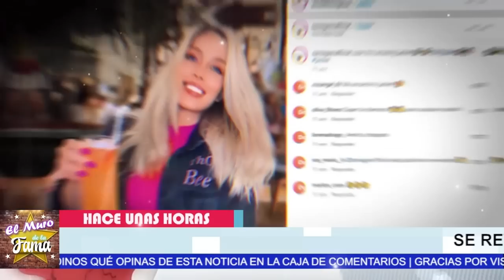🔥😱𝗡𝗼 𝗖𝗿𝗲𝗲𝗿á𝘀 Quién es 𝗟𝗔 𝗡𝗨𝗘𝗩𝗔 𝗠𝗨𝗝𝗘𝗥 de 𝗘𝗿𝗶𝗸 𝗥𝘂𝗯𝗶𝗻 𝗛𝗮 𝗖𝗮𝗺𝗯𝗶𝗮𝗱𝗼 𝗔𝗻𝗱𝗿𝗲𝗮 𝗟𝗲𝗴𝗮𝗿𝗿𝗲𝘁𝗮😪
"Erik Rubin ha empezado a tener una relación con otra mujer, quien aparentemente es más joven y atractiva que Andrea Legarreta. Esta mujer es la modelo y también influencer Tania Hernández Gándara, y se ha convertido en la causa de la separación de Andrea y Erik."
Esta noticia ha tomado por sorpresa a sus seguidores, ya que Rubin había mantenido una larga relación con la presentadora de televisión Andrea Legarreta.
La situación se ha vuelto más controversial al trascender que Hernández Gándara es considerablemente más joven y, según algunos, más atractiva que Legarreta. La noticia ha sido el tema de conversación en distintos medios de comunicación y ha generado opiniones encontradas entre sus seguidores.
A pesar de la controversia, ambos han mantenido un perfil bajo en cuanto a su relación, y no se han pronunciado al respecto.

Erik Rubin toleró varias situaciones de Andrea Legarreta durante muchos años, pero aparentemente no pudo soportar descubrir que la conductora le estaba siendo infiel con un actor de Televisa."

El reciente rumor de infidelidad de Andrea Legarreta, conductora del programa matutino "Hoy", ha causado revuelo en los medios de comunicación. Se ha reportado que su esposo, el cantante Erik Rubin, habría tolerado varias situaciones incómodas en su matrimonio a lo largo de los años, pero finalmente habría llegado a su límite al descubrir que Legarreta le estaba siendo infiel con un actor de Televisa.
Este tipo de situaciones son desafortunadas, ya que afectan no solo a la pareja involucrada, sino también a su familia y amigos cercanos. La infidelidad puede ser especialmente dolorosa para la persona traicionada, y puede ser difícil superarla y recuperar la confianza en la relación.
Es importante recordar que cada pareja tiene su propia dinámica y desafíos únicos. Es fundamental que todas las partes involucradas trabajen juntas para resolver sus problemas y mantener una comunicación abierta y honesta. Si la infidelidad se produce, es importante buscar ayuda profesional y apoyo emocional para superarla y avanzar.

𝗡𝗼 𝗖𝗿𝗲𝗲𝗿á𝘀 ,Quién es  ,𝗟𝗔 𝗡𝗨𝗘𝗩𝗔 𝗠𝗨𝗝𝗘𝗥 ,de 𝗘𝗿𝗶𝗸 𝗥𝘂𝗯𝗶𝗻, 𝗛𝗮 𝗖𝗮𝗺𝗯𝗶𝗮𝗱𝗼 ,𝗔𝗻𝗱𝗿𝗲𝗮 𝗟𝗲𝗴𝗮𝗿𝗿𝗲𝘁𝗮 ,noticias recientes de andrea legarreta y erik rubin,chismes de la farandula en mexico,noticias de espectaculos,andrea legarreta y erik rubin se separan,erik rubin y andrea legarreta divorcio,erik rubin besando a un hombre,erik rubin noticias de hoy,noticias de andrea legarreta y erik rubin,el muro de la fama,chismes de los famosos en mexico,noticias del entretenimiento,hoy

En más de una ocasión, Andrea Legarreta y Erik Rubin han admitido que fueron infieles durante su matrimonio.

Andrea Legarreta y Erik Rubin son una pareja famosa en el mundo del espectáculo en México. Recientemente han confesado que en más de una ocasión fueron infieles durante su matrimonio. A pesar de que esta admisión podría haber causado problemas en su relación, la pareja ha demostrado que están comprometidos a superar estos obstáculos y seguir adelante juntos. Su honestidad sobre el tema ha sido elogiada por muchos y ha ayudado a abrir un diálogo importante sobre la fidelidad en las relaciones.
𝗟𝗢 𝗤𝗨𝗘 𝗡𝗢 𝗩𝗜𝗦𝗧𝗘𝗦, Del truene de, 𝗔𝗻𝗱𝗿𝗲𝗮 𝗟𝗲𝗴𝗮𝗿𝗿𝗲𝘁𝗮, 𝗣𝗢𝗥𝗤𝗨𝗘 𝗧𝗘𝗥𝗠𝗜𝗡𝗢 , con Erik Rubín,andrea legarreta,andrea legarreta y erik rubin se separan,andrea legarreta y su pareja actual,andrea legarreta y su esposo,noticias de ultima hora de andrea legarreta y erik rubin,andrea legarreta rompe el silencio de su separacion,andrea legarreta noticias actuales,chismes de la farandula en mexico,famosos de cerca mx,videos de farandula,noticias de espectaculos,tv notas

Recientemente, Andrea Legarreta y Erik Rubín sorprendieron a sus seguidores al anunciar su separación a través de un mensaje en conjunto en sus cuentas oficiales de Instagram. A pesar de ser una de las parejas más sólidas de la farándula nacional después de más de 20 años juntos, la pareja decidió tomar caminos separados en buenos términos por el bienestar de sus hijas. Aunque también se debe mencionar que la expareja tiene varios negocios en conjunto.
elmurodelafama